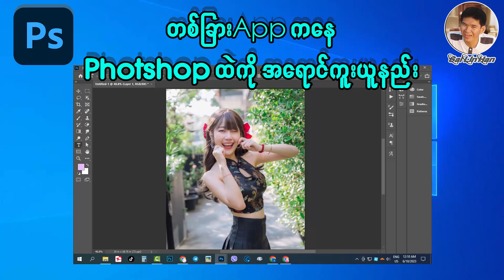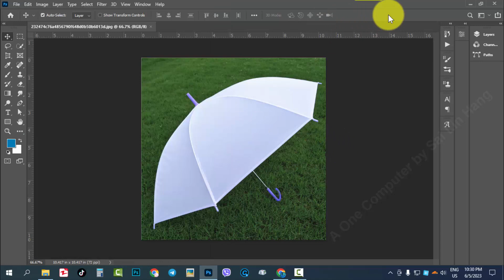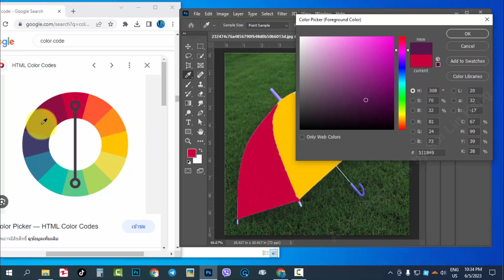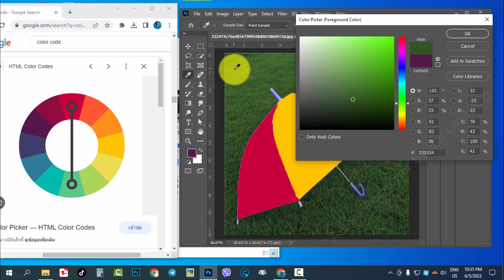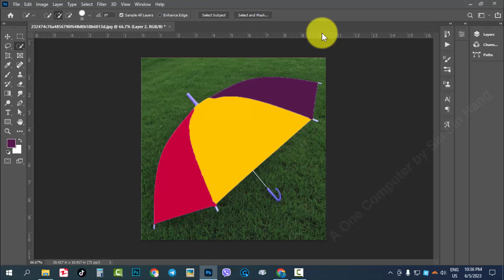တစ်ခြား App ကနေ Photoshop ထဲကို အရောင်ကူးယူနည်း | A One Computer by Sai Lin Hang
တစ်ခြား App ကနေ Photoshop ထဲကို အရောင်ကူးယူနည်း